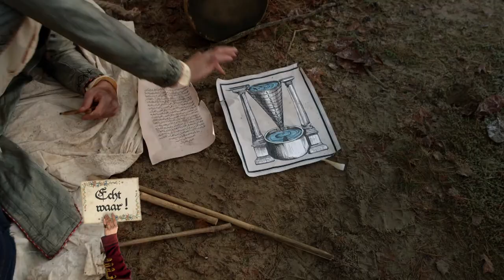Abbas Ibn Firnas | Welkom in de middeleeuwen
De wereldberoemde uitvinder Abbas Ibn Firnas heeft een zweefvliegtuig ontworpen. Hij is alleen één belangrijk onderdeel vergeten.

Bekijk meer
Wil je meer zien? Kijk dan op

Deze video komt uit de aflevering ‘Kruistochten'.
Godfried van Bouillon is hoofdgast en vertelt aan de verbijsterde Dorine over de gewelddadige kruistochten in de elfde eeuw die hij leidde naar Jeruzalem. Hij biedt boze kijkers zijn excuses aan. Met o.a. Een ridder aankleden, De baksteen en De kruistocht.

Scenario en regie: Niek Barendsen
Eindredactie: Loes Wormmeester
Historisch advies: Herman Pleij
Coördinerend producer: Stephanie de Beer

Producer: Jacqueline Brinkman
Productieleider: Sophie Challa
Assistent productieleider: Lauren Lochtenberg

Productieassistenten: Robbie Düring, Jara Milot, Marijke van der Pauw, Olivia Duthler
Regie-assistentie: Fem Petraeus, Eva Leysen, Freek Donkers Jottum Kok
Camera: Robbert-Jan van der Does, Rick David, Dennis Wielaert, Walter Juijn
Ass Camera: Kristian Dekker
Geluid: Eric de Roode, Olivier Rekers, Gideon Bijlsma, Coen Gravendaal
Licht: Chris Uiterwijk, Roel Ypma
Muziek: Niek Barendsen, Eric de Roode
Montage: Pim Verhoef
Geluidsnabewerking: Lars Tol
Kleurcorrectie: Xandra ter Horst
Grime: Arjan van der Grijn, Fieke Brokkelkamp, Ingrid Dorresteijn, Sydney Vereycken
Kleding: Monica Petit, Ilse Oosterhoff, Saar van Gerwen, Nikki Mahieu, Robin van Dam
Art director: Barbara Kusmirak
Art op set: Denice Zwiers, Elsemieke van der Heijden, Daan Croonenberg
Ass art: Dylan Hooft
Opnameleiding: Anna van Schijndel, Nic Thoen, Marieke Weitkamp, Jip Prudon
Coördinator reënactors: Springlevend Verleden
Locatiemanager: Hein Teunissen
Catering: Boelicious Events
Behind the scenes: Isabelle van den Boomen
Graphics: David Groen
Fotografie: Martijn van Gelder
Online-redactie: Tim Valkeman, Daniëlle Struik, Romy Albers

Acteurs: Pierre Bokma, Ilse Warringa, Alex Klaasen, Frank Lammers, Stefan de Walle, Michiel Nooter, Niek Barendsen, Paul Groot, Lies Visschedijk, Plien van Bennekom, Gijs de Lange, Ellen Pieters, Roos van Erkel, Rop Verheijen, Laus Steenbeeke, Remko Vrijdag, Rogier in ’t Hout, Dick van den Toorn, Loes Luca, Maaike Martens, Hans Kesting, Gijs Scholten van Aschat, Thomas Acda, Gijs Naber, Kees Boot, Bas Hoeflaak, Guy Clemens, Rogier in ’t Hout, Sidar Toksöz, Anne-Marie Jung, Tjebbo Gerritsma, Tygo Gernandt, Cees Geel, Hajo Bruins, Valentijn Benard, Matteo van der Grijn, Mustafa Duygulu, Tina de Bruin, Claire Bender, Aiko Beemsterboer, Maarten Heijmans, Leo Alkemade, Marcel Hensema, Phi Nguyen, Annick Boer, Sanne Schlette, Ydwer Bosma, Pascal van den Berg, Fayelinn Embregts, Lucas Reijnders, Brandon Coene.